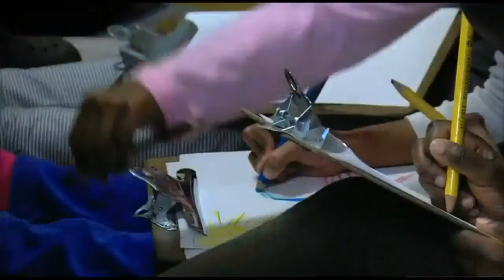TTT#340 A Year at Mission Hill (w/ chapter 4 restored)